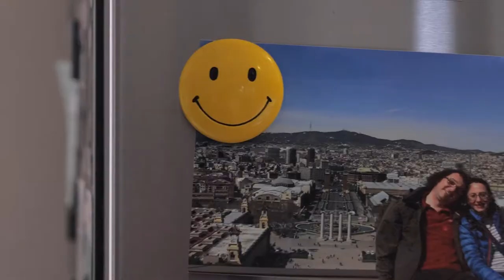Screaming Chimp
Promotional film for an international trade show of local chilli sauce maker Niall McKay Mount and his world famous Screaming Chimp Cilli Sauce.